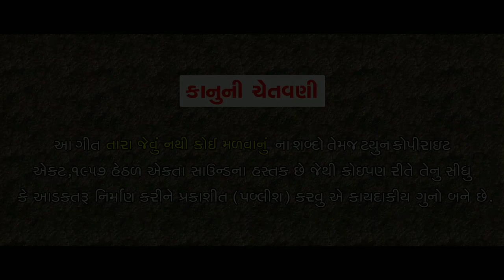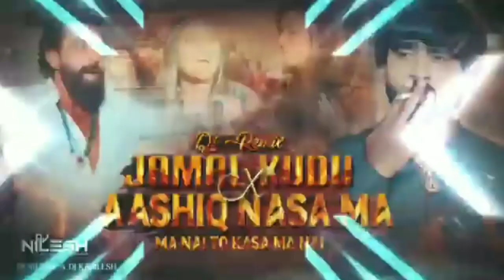Jignesh Barot | Tara Jevu Nathi Koi Madvanu | 2024 New Gujarati Song | 4K Video‎@ShyamdmeerHindu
Jignesh Barot | Tara Jevu Nathi Koi Madvanu | 2024 New Gujarati Song | 4K Video‎ #2024